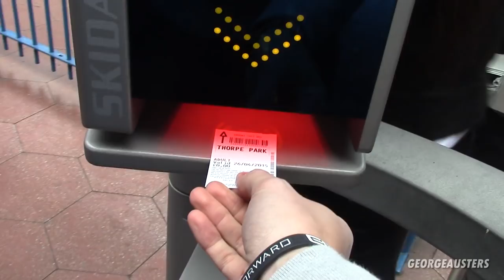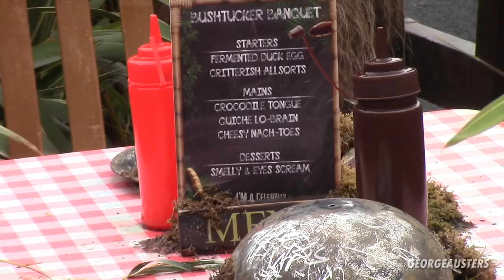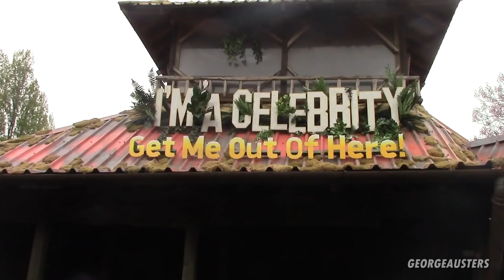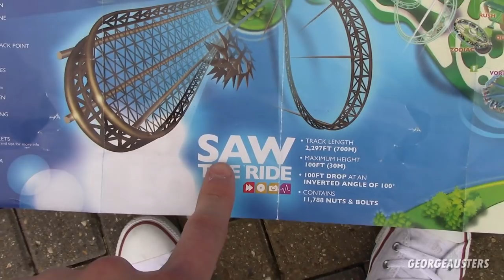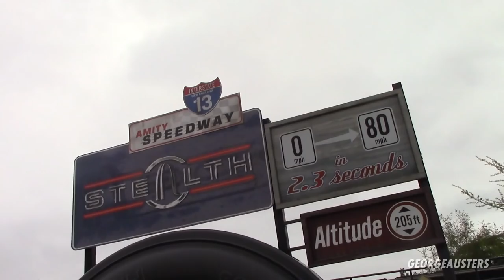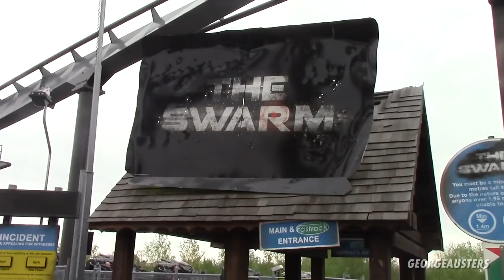THORPE PARK | FULL DAY VLOG!